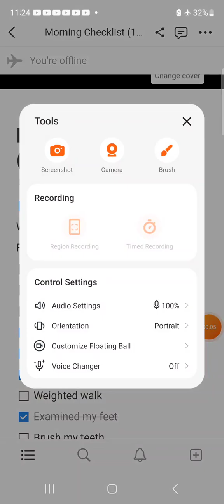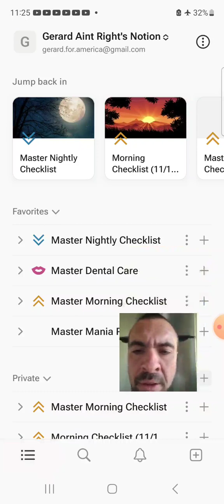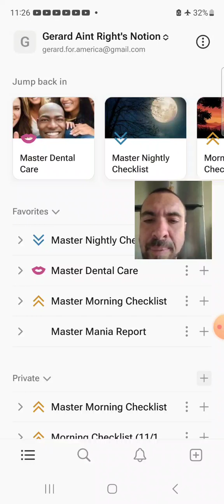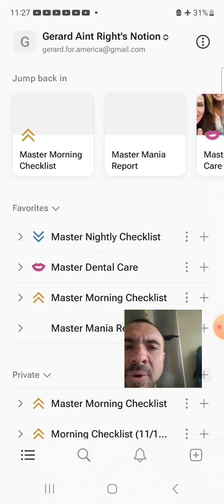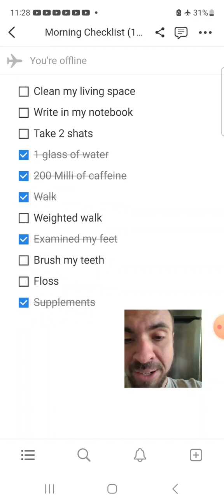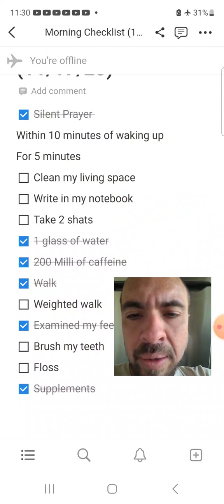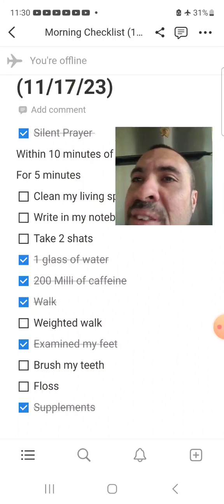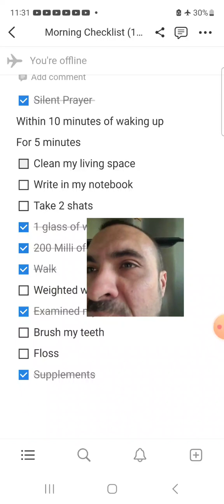The Notion App Will Cause You To Conquer Everybody and Their Mama!